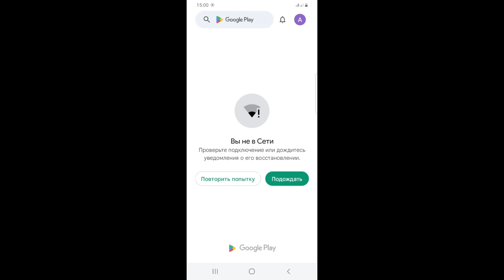Save The Pets lev 1-23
passing games and everything about games. features of a particular game at the moment. how best to choose a hero during the passage of different stages. games for the phone